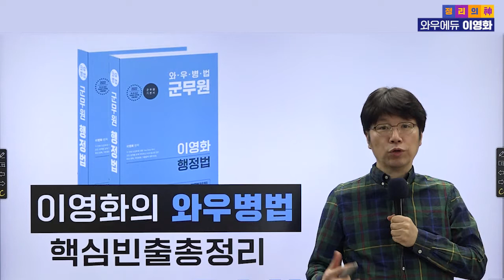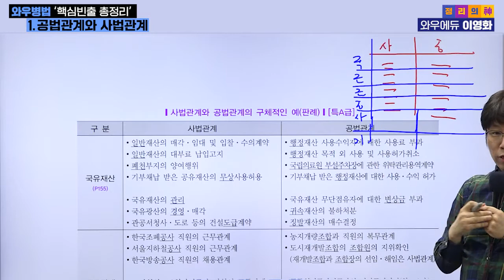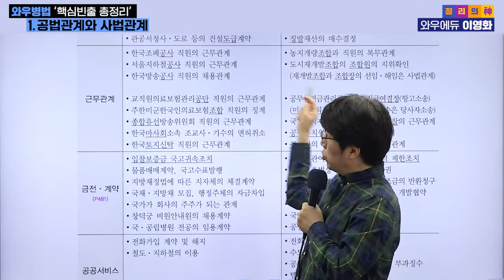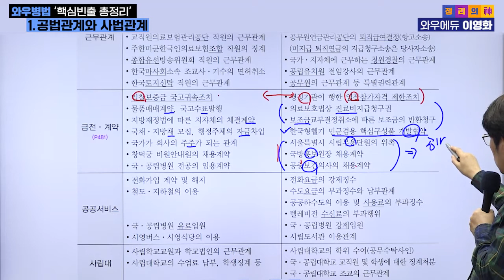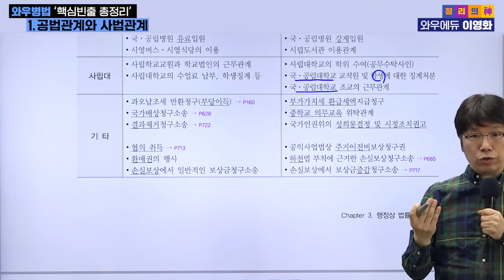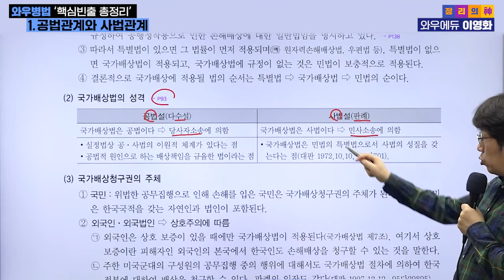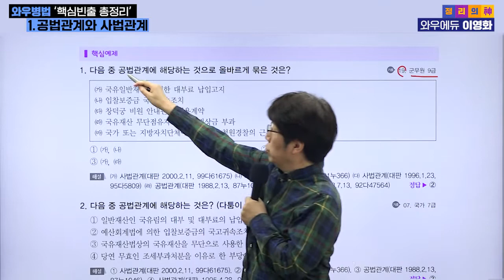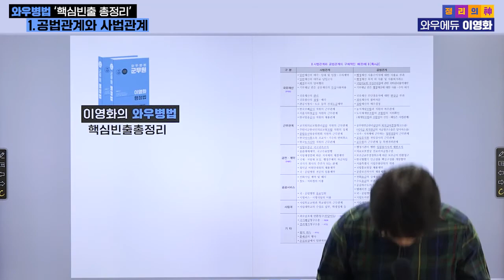복잡하고 어려운 군무원행정법? 이 강의 하나면 압축 끝! (1)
바쁜 현대인을 위해 중요한 내용만!
방대한 행정법 이론을 군무원시험 중에서도 중~요한내용만 압축하여 알려드립니다.
✔ 재시생분들을 위한 심화 이론 학습과 더불어 핵심 빈출 문제까지 만나보세요!

📚 군무원행정법 기본이론 강의 개강 및 기본서 출간!